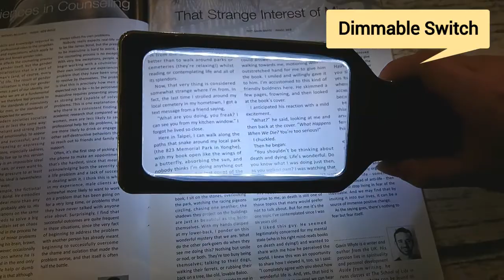Handheld Rectangular Shape LED Lighted Magnifier - ED12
Handheld rectangular shape LED lighted magnifier features a high quality acrylic lens and 10 built-in power led lights. Handheld rectangular shape LED lighted magnifier's dimmable switch makes reading comfortable. illuminated magnifier with rectangular lens design is an ideal size for reading. Lightweight, easy for carrying.
Handheld rectangular shape LED Lighted magnifier, Portable dimmable switch 3X Magnifying helps read easily.